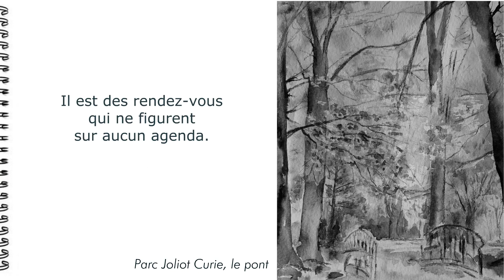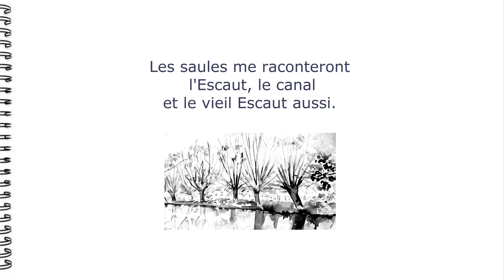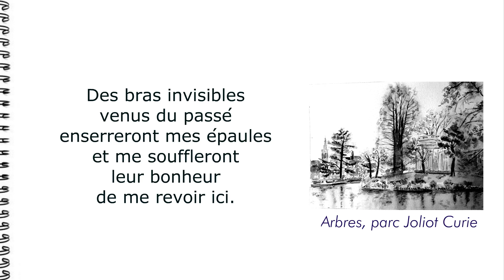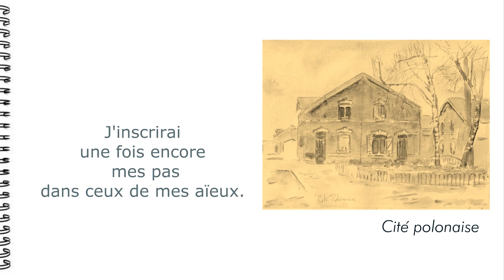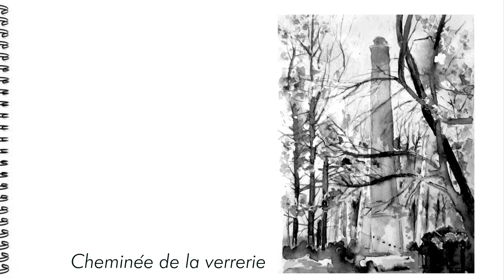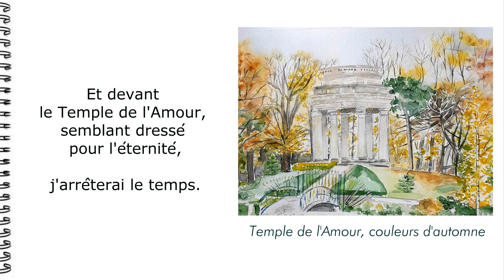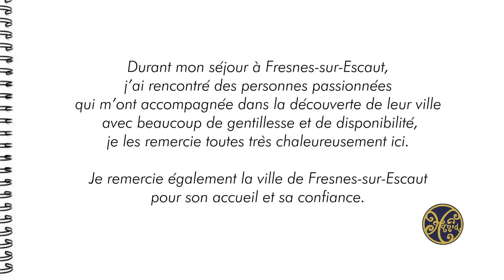De vous à moi, Fresnes sur Escaut en novembre- Hania Raczak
Exposition de vous à moi, Fresnes-sur-Escaut en novembre
 2023